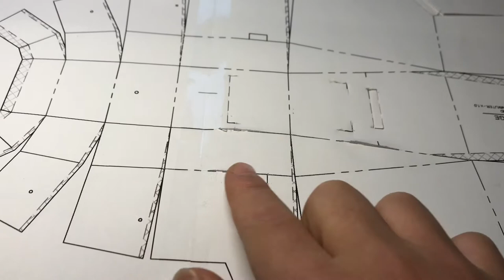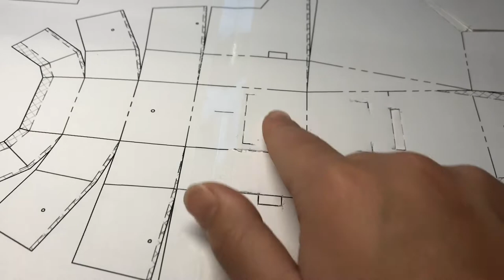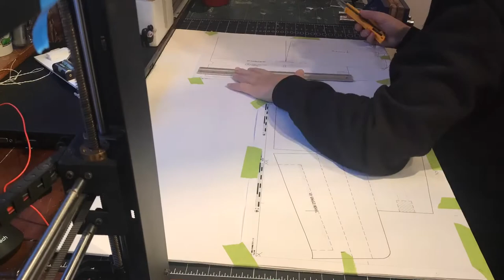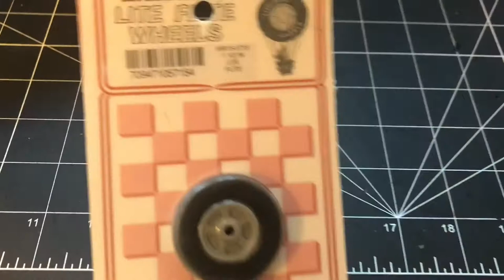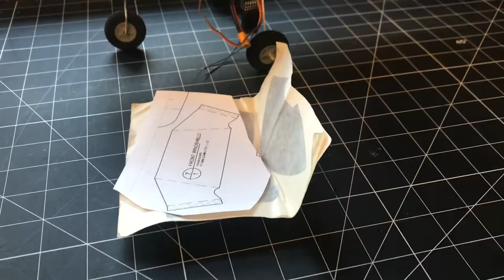FT Commuter build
I build the FT Commuter and show you some of the mods I did. This is a good video if you're planning to build the FT Commuter and you want to know some modifications to do. This is also a good video to watch if you just want to have some fun and entertain yourself.